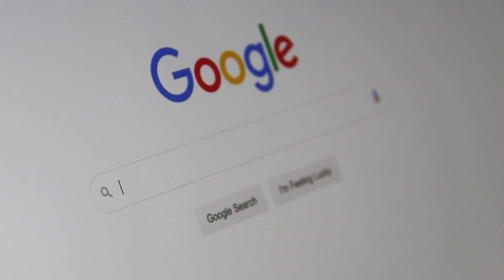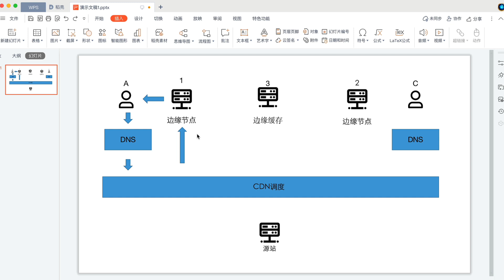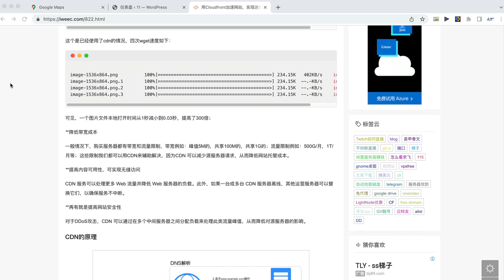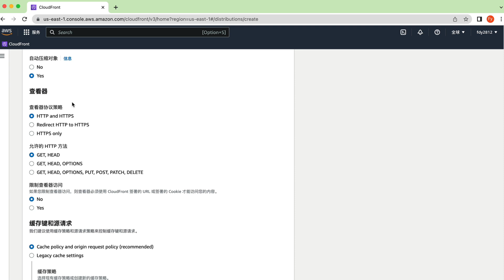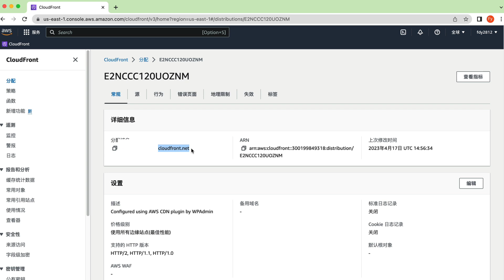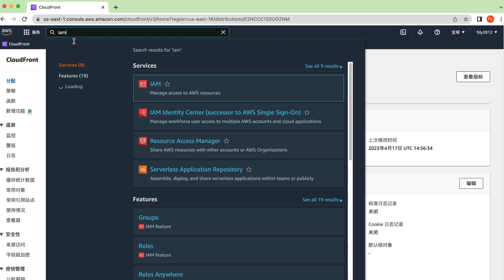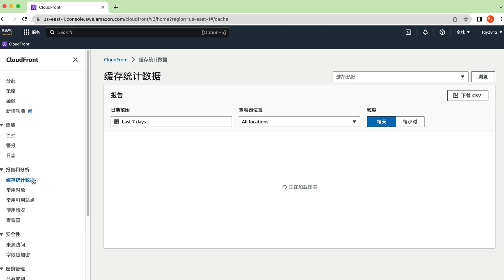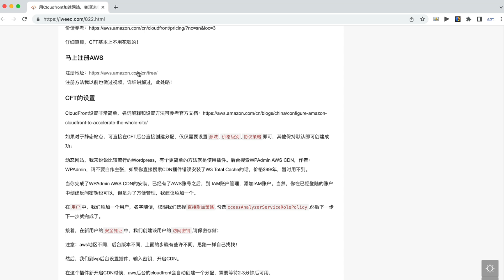CloudFront加速原理与实战教程，提升网站页面打开速度300倍